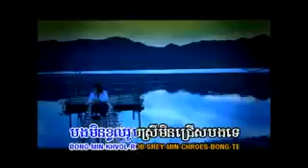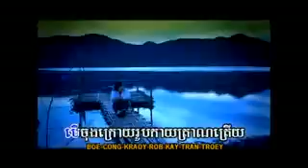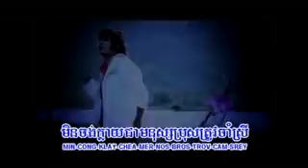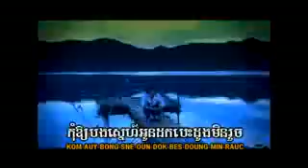khmer song - Ber mean ke kom taerm bong (nam bunnaroth)